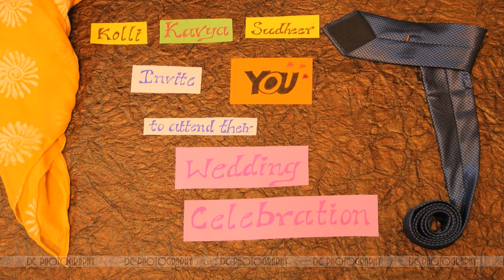Sudheer + Kavya Wedding Invitation - DC Photography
Sudheer & Kavya invites you to their Wedding Celebration on May 23rd in Eluru followed by Reception on May 25th in Bhimavaram.